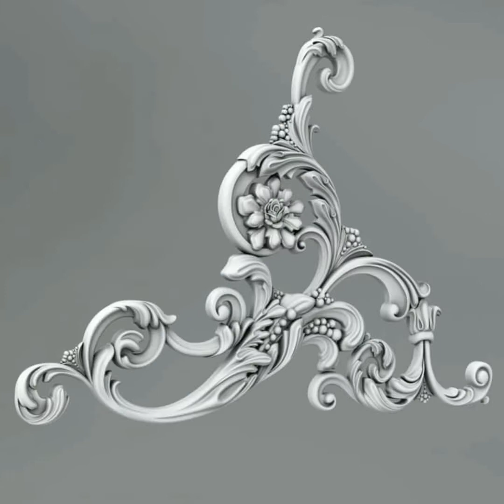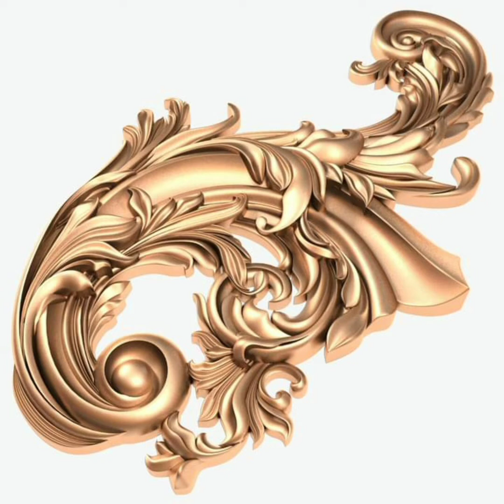How To Make Pop Frame Corner | Shams interior vlog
About This Video Shown | How To Make Pop Frame Corner | Pop Corner | Shams interior vlog

Our second chainel

I'm on Instagram as @ceilingarts. Install the app to follow my photos and videos.

About : Shams Interior Vlog, is a YouTube Channel , where you will find Home improvement videos in Hindi , New Video is Posted Everyday :)